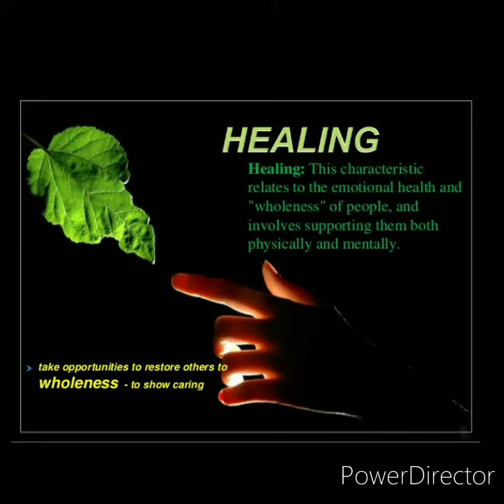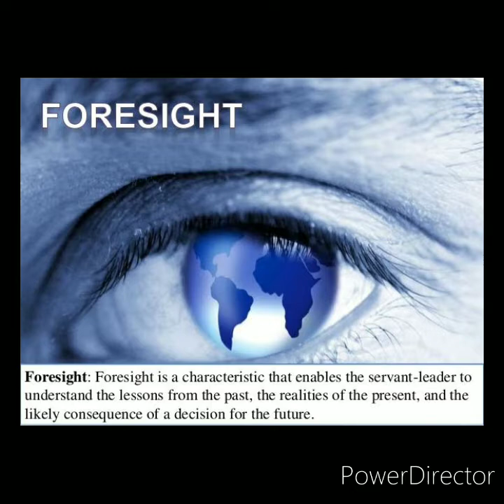Ten Principles of Servant Leadership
Servant Leadership

    "The law of service: He who wishes to live long must serve, but he who wishes to rule does not live long." - Hesse
     " The new trend now in leadership is termed as " Servant Leadership". Different Views on this emanated from Pious doctrines where Jesus Christ depicted as the best model of a servant leader. A leader who humbled himself to serve his disciples especially when he performed the "washing of the feet" symbolizes humility and humbleness of Christ.